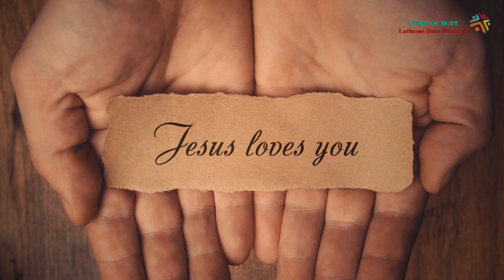"အခွင့်အရေး"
တင်ဆက်သူ - ကြီးမေ
(ချစ်ကမ္ဘာငယ်လေးထဲက ချစ်သူများကဏ္ဍ)